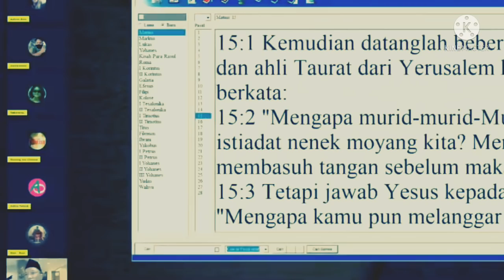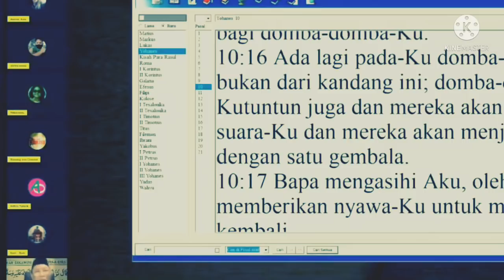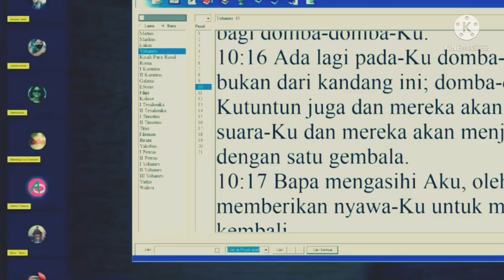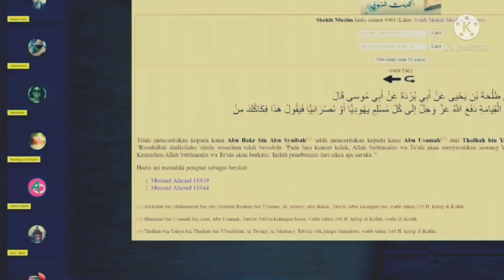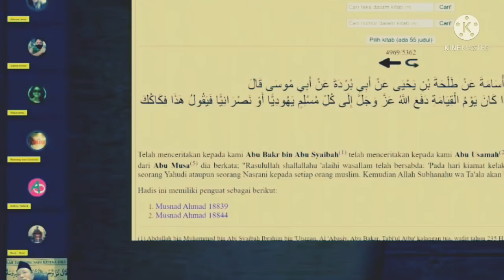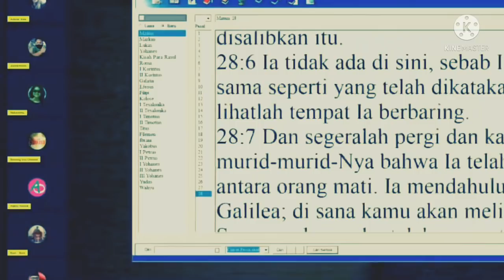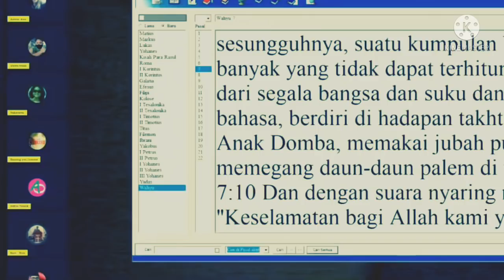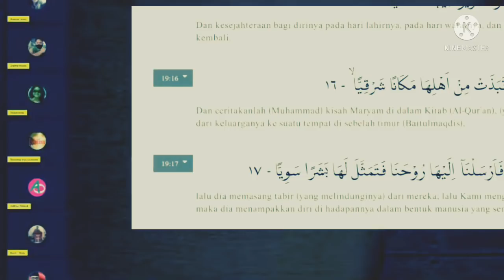Aditya mulai memahami injil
BERDISKUSI DI ROOM MUHAMMAD KACE , SI ADITYA MENCOBA MEMBAHAN TENETANG JALAN KESELAMATAN. NAMUN TETAP NYUNGSEP DI HADAPAN PAK kACE/